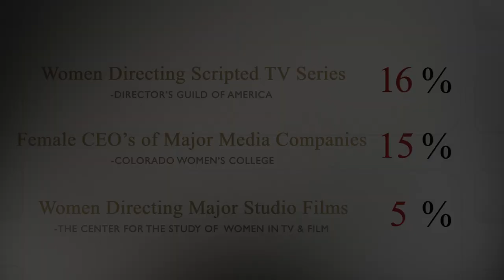ArcLight Stories - A Closer Look at Women in Entertainment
We interviewed women in the entertainment industry to start the discussion of where women stand in the industry. ArcLight is taking a stance of continuing the conversation and making a pledge to support women filmmakers.

Produced by: Mid Century Media